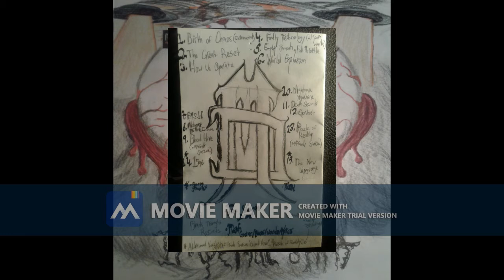Master Destroyer - Imperial Spirit (Full-Album)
(Crossover/Technical Thrash-Metal,2021,Blank Thought Records)

1. Birth of Chaos (Instrumental)
2. The Great Reset
3. How We Operate
4. Faulty Technology (With Scott Wark)
5. Empty Stomach, Full Throttle
6. World Explosion
7. F.Y.S.H
8. Alchemy For The Insane
9. Blood Hive (With Frank Sarcia)
10. Nightmare Machine
11. Death Seconds
12. Govnet
12. Puzzle of Reality (With Frank Sarcia)

*13.The New Language

Master Destroyer is:
Tom Weapon (Diabholico) - Drums
Twitch - Guitars, Bass, Vocals/Lyrics
Additional artists: Scott Wark (Joe Thrasher) - Vocals on "Faulty Technology" and Frank Sarcia (Terrahsphere/Sikarion) Vocals and Lyrics on "Blood Hive" and "Puzzle of Reality".